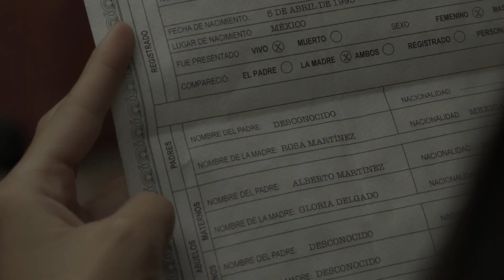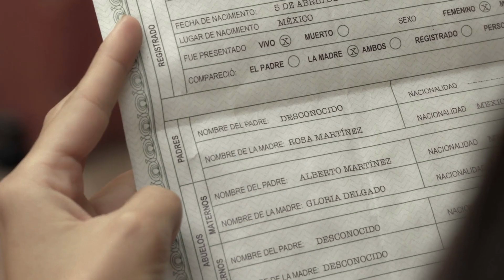2 SÉRIES QUENTES DE SUSPENSE NA NETFLIX QUE VÃO ESQUENTAR SUA NOITE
Se você você gosta de séries de suspense e gosta de umas mais picantes, nesse vídeo eu te dou 2 ótimas dicas de séries para você ir correndo assistir na Netflix que vão esquentar sua noite.